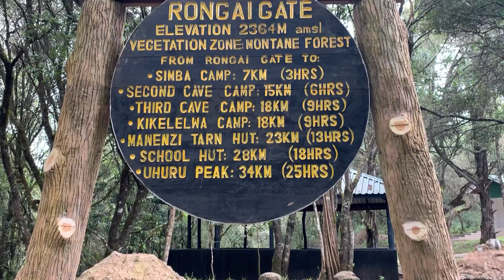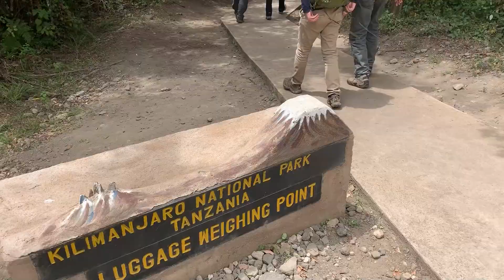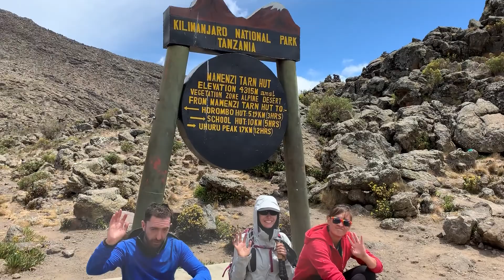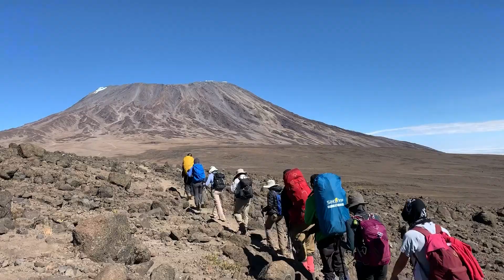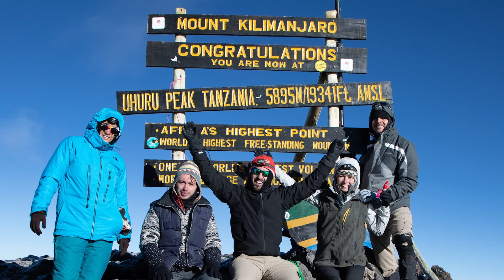KILIMANJARO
Kilimanjaro was one of the most rewarding and challenging trips of my life.